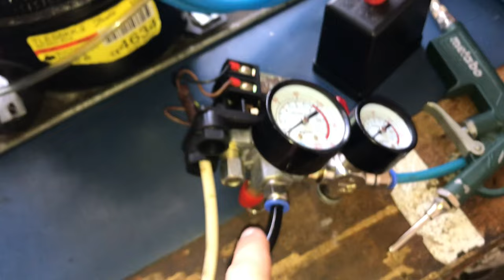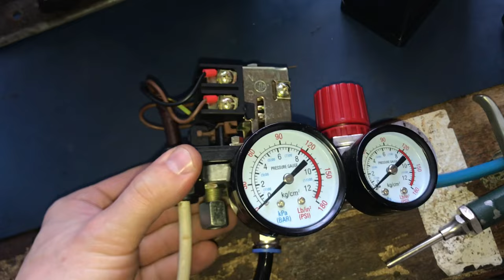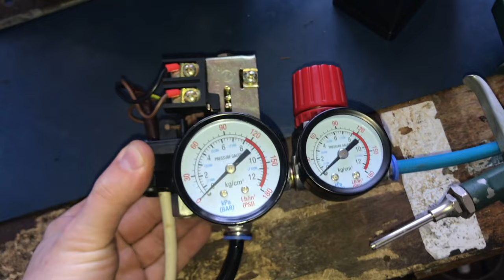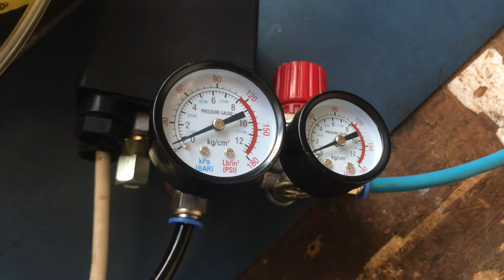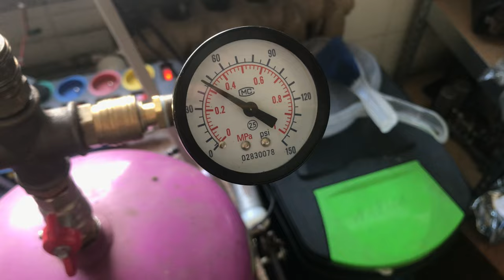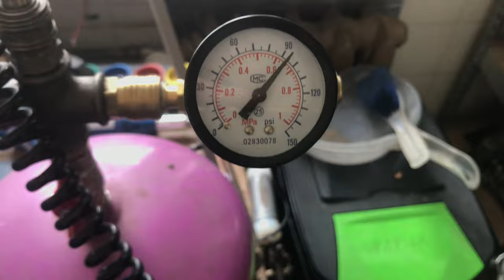Kompresor z lodówki - jak jest to zrobione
Szybkie nawiązanie do rozmowy z Mateuszem, przegląd „kompresora” z agregatu lodówki wraz z osprzętem co zrobiłem z tego co było pod ręką.
Kompresor był z likwidowanej lodówki Amica. Reszta się napatoczyła w trakcie i w razie potrzeb.

Timeline:
0:00 - 0:15 Wprowadzenie
0:16 - 1:04 Budowa zestawu
1:05 - 1:39 Zastosowane butle
1:40 - 3:32 Podłączenie elektryczne
3:33 - 4:10 Próba presostatu
4:11 - 4:50 Odwadniacze i filtr wstępny
4:51 - 8:40 Napełnianie butli i o butli

Dziękuje patronom serdecznie za wsparcie kanału:
Czesław Zelent- mikrofon już jest mam nadzieje że teraz słucha się lepiej.